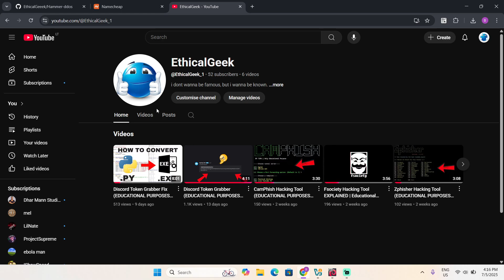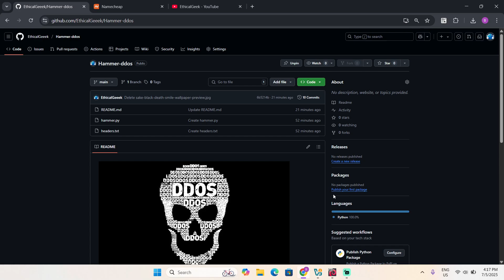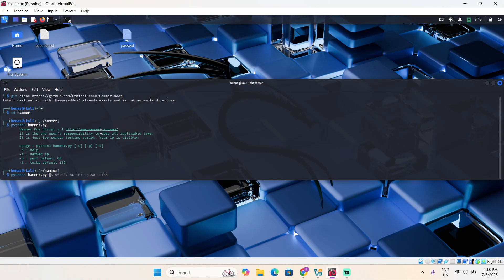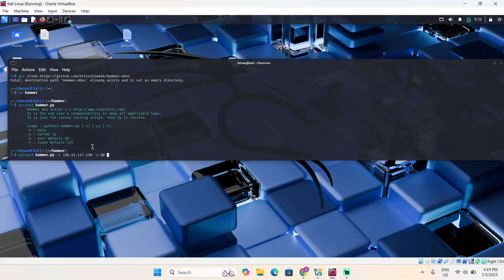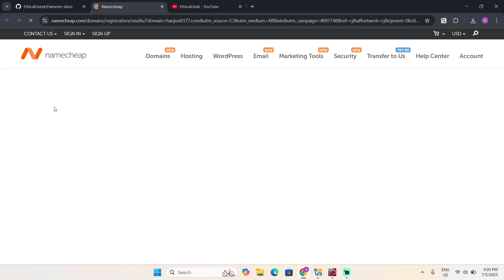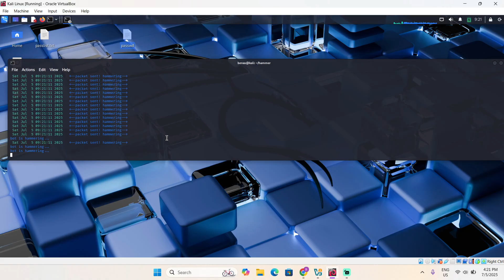DDoS Attack Demo – Educational Purposes Only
In this video, you’ll see how multiple devices or requests flood a server, causing it to slow down or completely stop working. This is exactly how DDoS attacks disrupt websites and online services around the world. 🌐💥

The goal is to help you understand what a DDoS attack looks like in action and why it’s so important to have strong cybersecurity protections in place. 🔐🛡️ Whether you’re a student, IT professional, or just curious, this demo gives you a clear, real-world example of network attacks.

❗ Important:

Do NOT try to perform any DDoS attack without explicit permission — it’s illegal and can cause serious harm.

Use this knowledge responsibly to learn how to defend systems and improve online security.

Cybersecurity is about protecting, not attacking!

If you want to learn more about how to prevent and defend against DDoS attacks, let me know! Stay safe and stay informed. 💻✨

Also, I just want to say how incredibly grateful I am for all your support on YouTube.
This community keeps me inspired every single day. Thank you for being a part of this journey — we’re only getting started! 🚀❤️